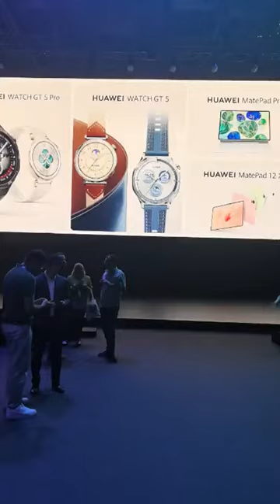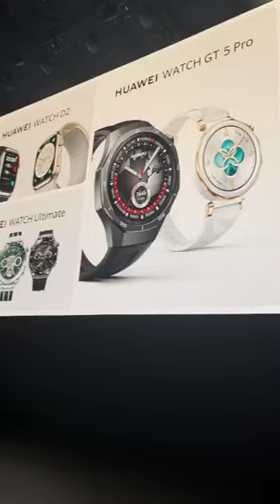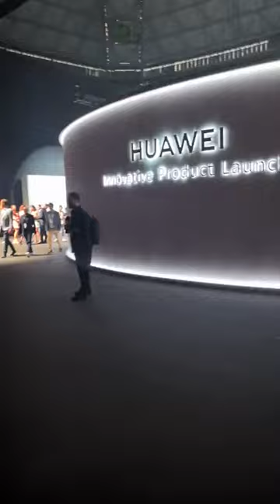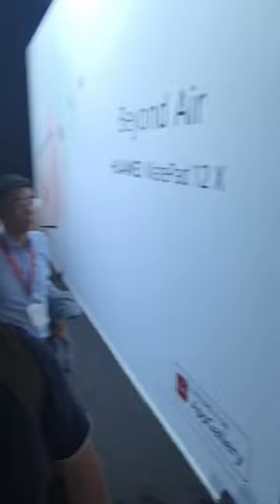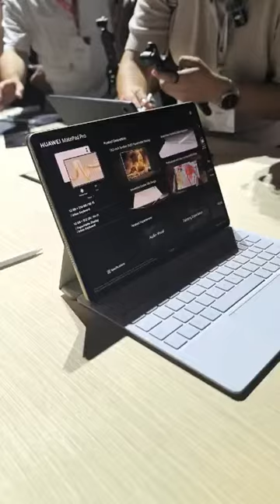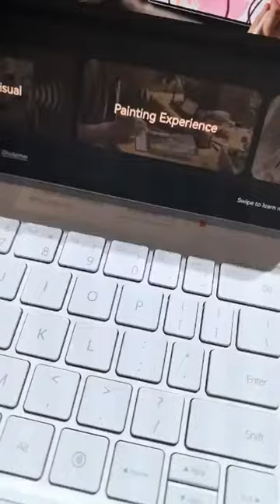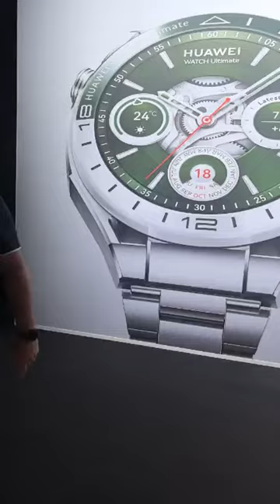HUAWEI Event Barcelona '24 - Watch GT5 Serie/Watch D2/MatePads (Livestream)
HUAWEI hat am 19. September 2024 in Barcelona im Rahmen seines Innovative Product Launch Events neue Geräte aus den Bereichen Wearables und Tablets vorgestellt:
- HUAWEI Watch GT 5 Pro
- HUAWEI Watch D2
- HUAWEI Watch Ultimate Green
- HUAWEI MatePad Pro 12.2
- HUAWEI MatePad 12X

Immer aktuell und mit fast 30.000 Usern diskutieren?! Kannst du haben. Tritt gleich unserer HUAWEIFacebook Community bei: